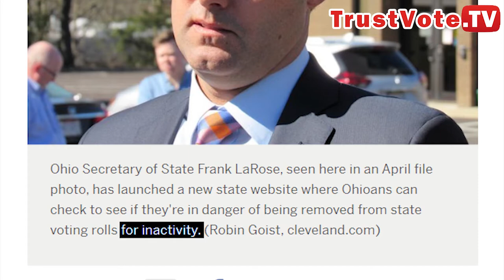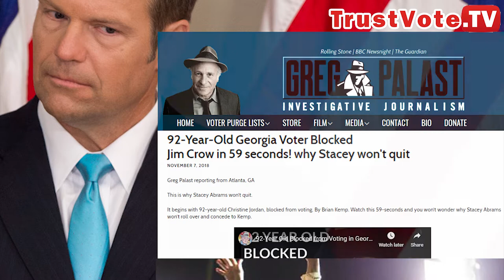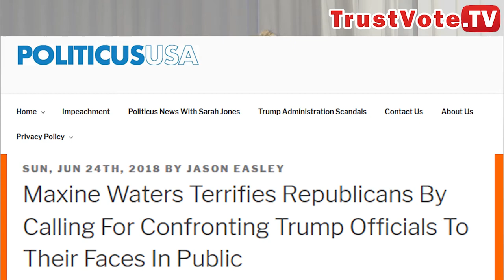NVRTF '19; Dr. Bob Fitrakis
Dr. Robert Fitrakis

Author of five Fitrakis Files books: "Spooks, Nukes & Nazis," "Free Byrd & Other Cries for Justice," "A Schoolhouse Divided," "The Brothers Voinovich and the Ohiogate Scandal and Star Wars, Weather Mods and Full Spectrum Dominance." Fitrakis and Harvey Wasserman co-wrote "Did George W. Bush Steal America's 2004 Election? Essential Documents and What Happened in Ohio?" "A documentary record of theft and fraud in the 2004 election" (New Press 2006) (with Steve Rosenfeld) and "How the GOP Stole America's 2004 Election & Is Rigging 2008," "George W. Bush vs. The SuperPower of Peace in 2003 and Imprison Bush in 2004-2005." Fitrakis also wrote "The Idea of Democratic Socialism in America and the Decline of the Socialist Party" (Garland Publishers 1993).

Bob Fitrakis is a Political Science Professor in the Social and Behavioral Sciences department at Columbus State Community College, where he won the Distinguished Teaching Award in 1991. He was a Ford Foundation Fellow to the Michigan State legislature in 1975 and studied at the University of Sarejevo on scholarship in 1978. Fitrakis earned a J.D. from the Ohio State Univeristy Mortitz College of Law in 2002. His Ph.D is in Political Science from Wayne State University in Detroit, Michigan. He has also taught political theory at the University of Michigan-Dearborn and political science at Wayne State University and Oakland Community College.

Fitrakis serves as the Ohio Chancellor and was voted the National Vice Chancellor in 2005 of the International Association of Educators for World Peace, an NGO in over 100 nations working to promote human rights and world peace.

Fitrakis was a member of the Human Rights Party in Michigan, a founding member of the Michigan Democratic Socialists Caucus (DSC), a founding member of the Democratic Socialists of America (DSA) and the Democratic Socialists of Central Ohio (DSCO). He served on the National Political Committe of DSA in 1994-5.

Bob Fitrakis is the Executive Director of the Columbus Institute for Contemporary Journalism (CICJ) and has published the Free Press since 1992 and acted as editor since 1993. He wrote monthly investigative news articles, including articles on Klan activities in Ohio. He both participated in, and wrote about a controversial plan by Columbus' NAACP to "out" Klan leaders in Ohio.